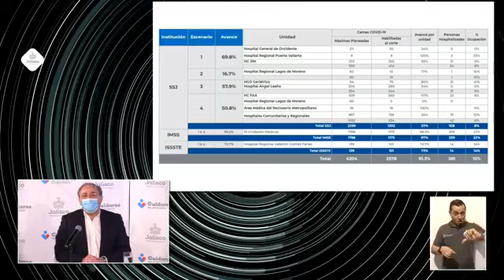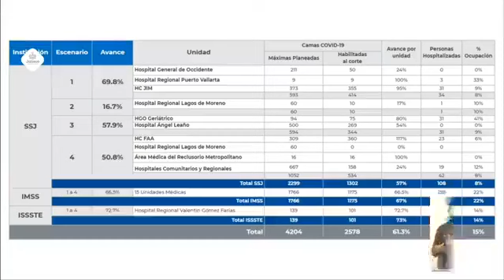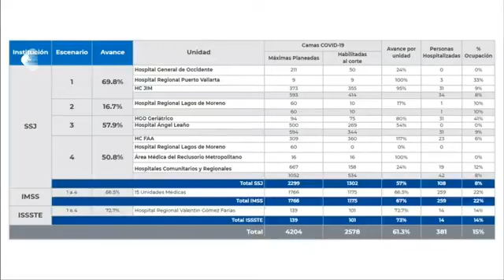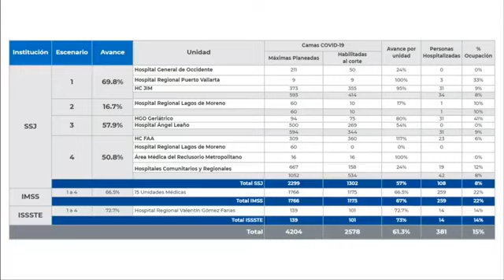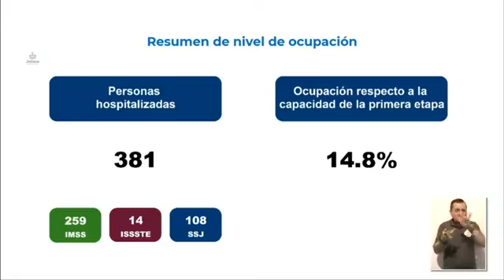Activan focos rojos en Jalisco, tras la aceleración de contagios y muertes por COVID-19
Covid19 | Esta mañana la mesa de Salud Jalisco, confirmó la grave situación que se vive en el Estado por la aceleración de casos de Coronavirus, donde hay más positivos y muertes. Aunado a que se incrementó el número de hospitalizados.

A partir de este jueves, la situación va a cambiar en Jalisco, dijo el Secretario de Salud, donde anunció que el conteo de casos se van a acumular en un sólo bloque, para tomar mejores decisiones en materia de salud pública, afirmó. Y refirió que es importante tener más pruebas y mejores diagnóstico. Anticipó que serán diferentes las cifras que ofrezca el Gobierno de Jalisco y el Gobierno Federal.

Hoy hay 381 hospitalizados en Jalisco, lo que representa 14.8% de la ocupación hospitalaria.

Estas son las recomendaciones...